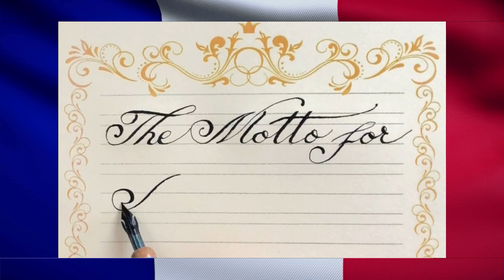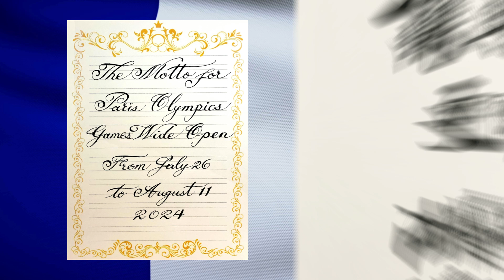2024 Paris, Games Wide Open / Calligraphy Art 讓奧運會更開放【雙語書法】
當代學者、書法家、畫家陶海心和大家分享他研習與探究學問的頻道。
海心三十多年來解析甲骨文並以書法傳播心經，開創了全新方法論揭示心經密碼。“海心講心經”是專為希望通過瞭解佛學、求索真理、開發智慧、改善人生的朋友們開啟的講心經頻道。
陶海心，字涵之、顯之，號致知格物學人，恢復高考後首屆考入清華大學，一九七七級高分子化學本科，技術經濟學研究生，工學碩士。從業新聞、出版、教育領域。幼起開始研習書法與繪畫、人文經典，經年不輟。當知青插隊時所創作的人物畫入選一九七七首屆全國美展。自九十年代初其書法與繪畫作品連年進入海內外拍賣與銷售市場，收藏者有各國領導人，聯合國機構，美國國會圖書館，國內外著名大學、基金會和各界人士。